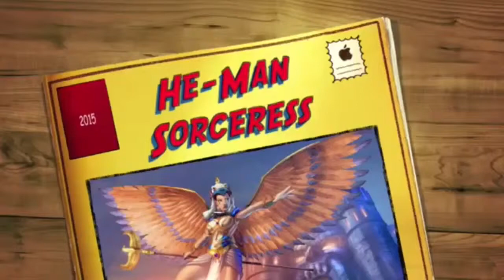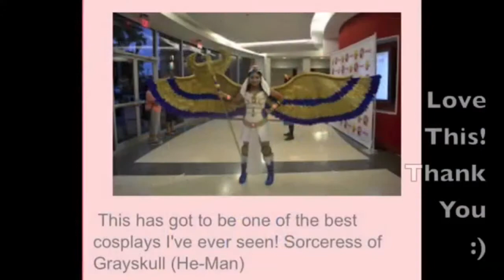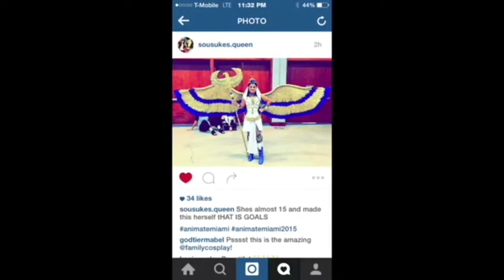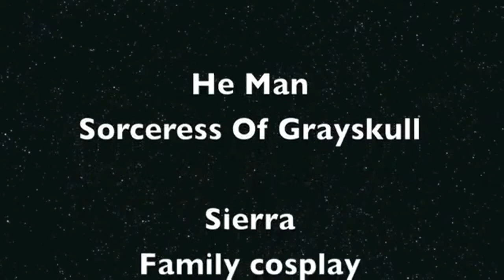The Sorceress of GreySkull from HeMan Cosplay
Sorceress cosplay at animate! Miami by family cosplay
Instagram & Facebook: Familycosplay
Music used
Peter Pan (instrumental)- Exo
What's Happening (instrumental)- B1A4
Transformer-Exo